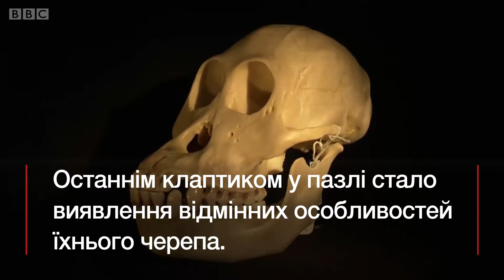На Суматрі знайшли новий вид людиноподібної мавпи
Тапанульського орангутана науковці вперше побачили на Суматрі 20 років тому.
Відтоді вчені вивчали особливості нового виду людиноподібної мавпи.
Тапанульський орангутан приєднався до двох раніше відомих видів роду орангутанів - борнейського і суматранського.
Популяція нового виду складає лише 800 особин, тому тапанульський орангутан автоматично потрапляє до списку видів на межі зникнення.